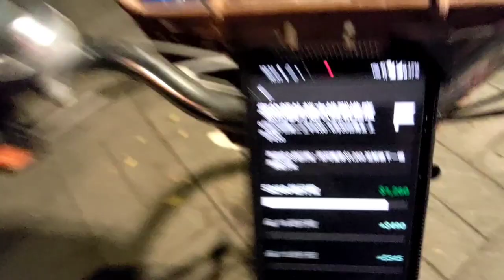今天想測試看看跑超過十點會不會有機會可以衝到趟獎！最後，差三趟～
今天晚上跑到12點，但我大概看了一下，約11：30就斷單了，且有注意到約11：00，夜市攤商就開始陸續收攤。

不知道平日是不是都這個時間收攤？

可能之後還會多測試幾次看看，若確認，那可能每天就跑到10：30大概就差不多可以回家了。